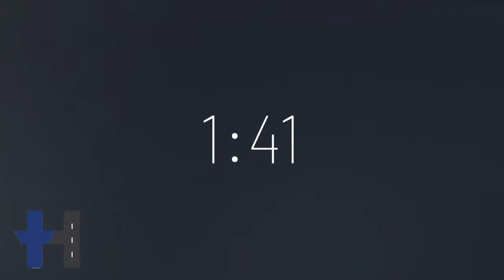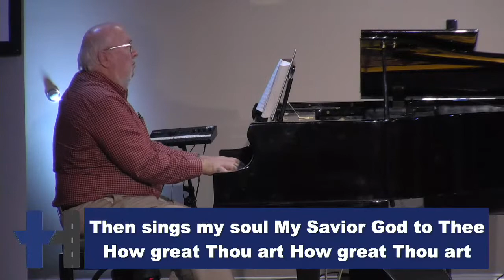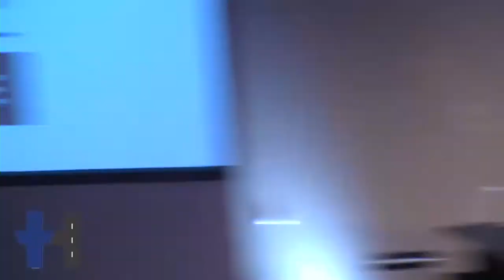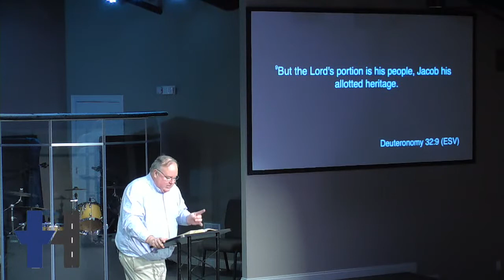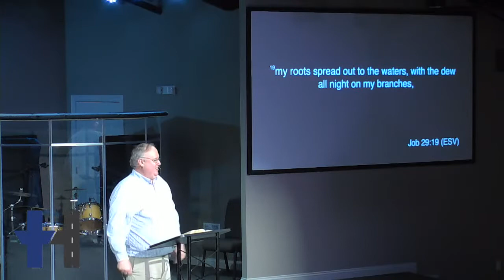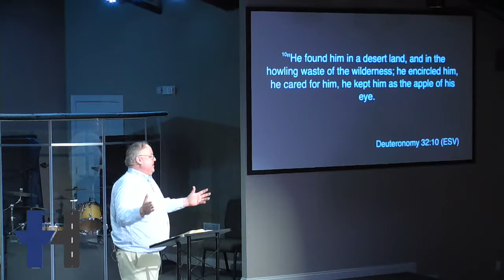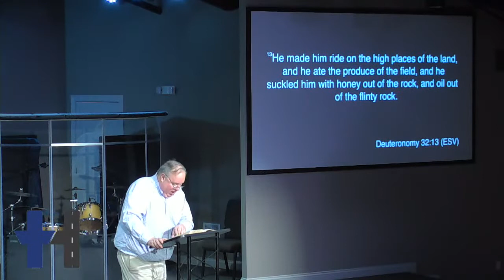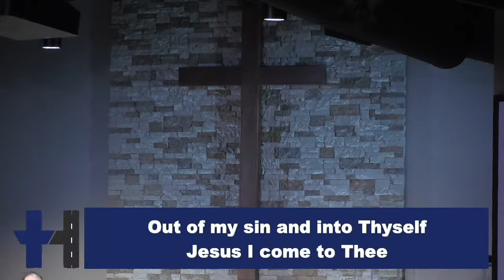6 pm Service